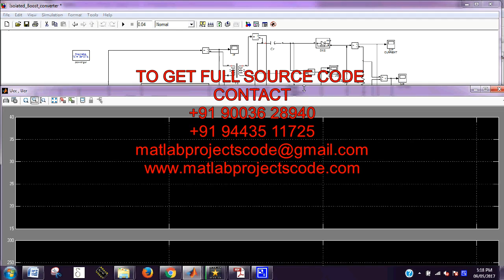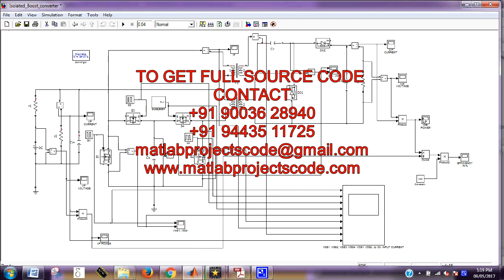Resonance Analysis and Soft Switching Design of Isolated BoostConverter With Coupled Inductors for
Resonance Analysis and Soft Switching Design of Isolated Boost Converter With Coupled Inductors for Vehicle Inverter Application

Simulink model for Resonance Analysis and Soft Switching Design of Isolated Boost
Converter With Coupled Inductors for Vehicle Inverter Application

The content of the project:
1. IEEE standard reference paper
2. PowerPoint presentation
3. Screenshots
4. Software
5. Source code
6. Videos
7. ReadMe document to guide.

ABSTRACT:
The comprehensive resonance analysis and soft
switching design of the isolated boost converter with
coupled inductors are investigated in this paper. Due to the
resonance participated by the voltage doubler capacitor,
clamping capacitor and leakage inductance of coupled
inductors, the reverse-recovery problem of the secondary
diodes is restrained within the whole operation range. By
choosing appropriate magnetic inductance of the coupled
inductors, zero voltage switching (ZVS) on of the main
MOSFETs is obtained collectively at the same working
conditions without any additional devices. Moreover, the
range of duty ratio is enlarged to achieve soft switching
and an optimal operation point is obtained with minimal
input current ripple, when duty ratio approaches 0.5.
Additionally, two kinds of resonances are analyzed and an
optimized resonance is utilized to achieve better power
density.